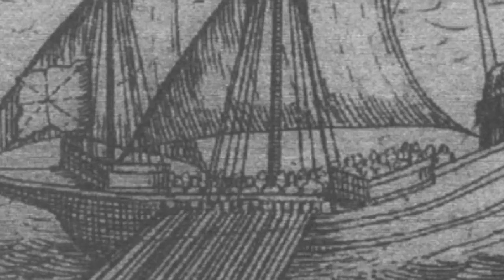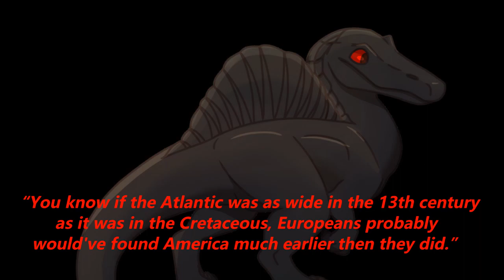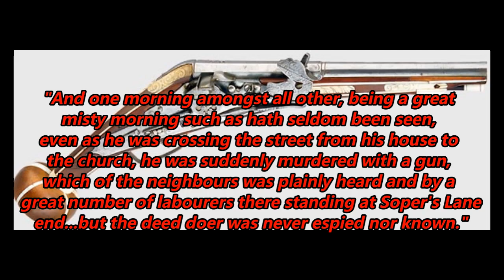A Collection of Obscure Historical Mysteries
Today’s video discusses five mysteries from various points throughout history that I believe you will not have heard of before. Mysteries in some cases which go back centuries, others which the participants might still be alive somewhere. Today we examine a collection of little remembered mysteries from throughout history. From 13th century European explorers who might’ve discovered North America earlier than we thought Europeans ever did, to a Roman empress who had karma come back and really bite her hard, to the ultimate fate of a mafia “boss of bosses” from the early 20th century, to a legendary sandstorm and the disappearance of an ancient army which might not even have existed, and to the day it rained meat in Kentucky, this is a collection of obscure, unsolved, historical mysteries.
Image source credits:
Spino art by Spooky
Classical Numismatic Group, Inc. BY-SA2.5, Wikimedia Commons
Pergamon Museum, CC BY2.0, Wikimedia Commons
Alan Vernon, CC BY2.0, Wikimedia Commons

Chapters:
0:00 Introduction
1:02 Disappearance of Vandino and Ugolino Vivaldi
7:53 Murder of Agrippina the Younger
17:55 The fate of Sebastiano DiGaetano
21:15 The sandstorm that claimed 50,000
27:15 The mad gunman of 1536
31:50 Bonus mystery: Kentucky Meat Shower
36:57 Conclusion